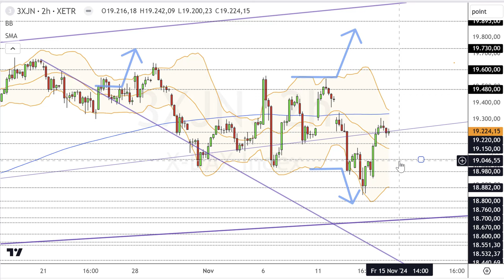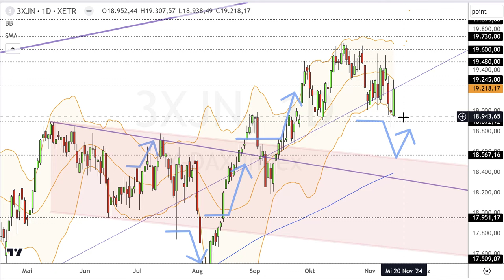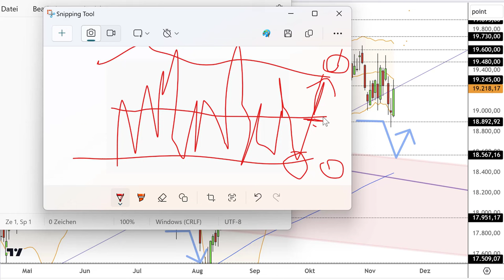Dax Analyse 15.11.2024